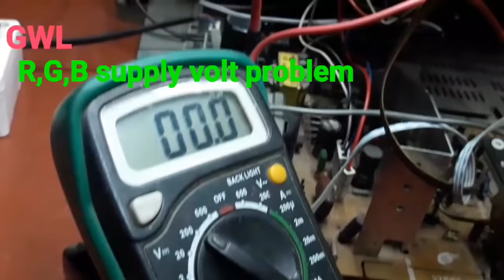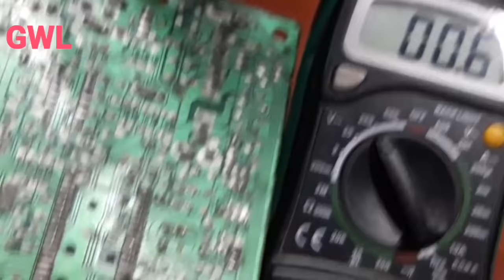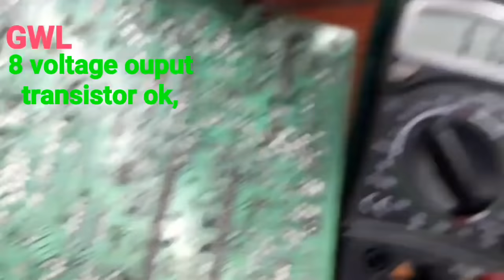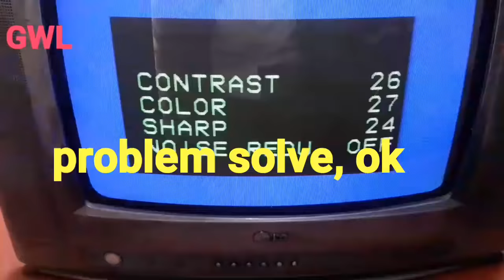How To Repair Crt Tv No Display | LG Tv repair